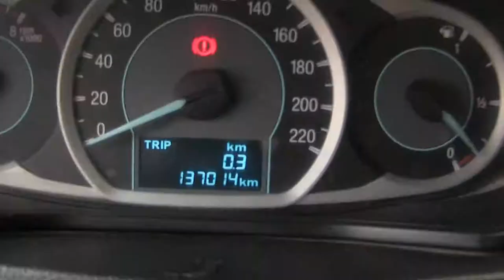Ford / Figo / 2016 - GA120156